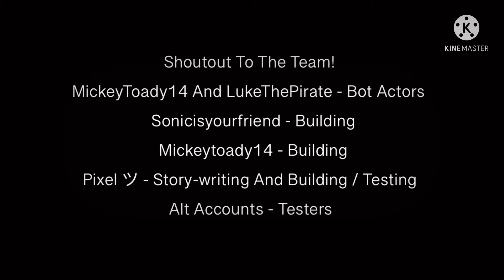The Good Old Days | Act 2 - LeeNoa Factory |[Cutscenes + Gameplay] | “Smoke Filled Reality.”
Act 2 - LeeNoa Factory
[Credits]

-Mickeytoady14 - Building

-Sonicisyourfriend - Building

-HyunjinLover - Bricks Theme

-PixelatedBuilds - Building

- BSlick - Music

-MikeyPlaysPiggy - Thumbnail Inspiration

-Tricks Aren’t Owned By Me! And Owned By The Original Creators.

[Time stamps]
(0:00) | Credits And Menu.
(0:33) | Starting Cutscene
(0:56) | Gameplay #1 - LeeNoa Factory
(8:16) Ending Cutscene
(11:28) Note & Badge Award